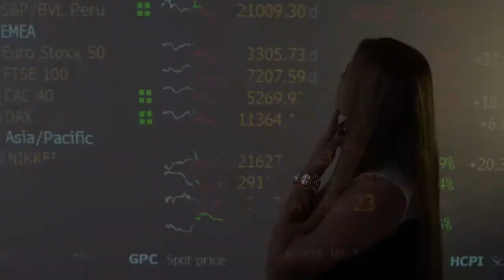Contaduría Pública y Finanzas Internacionales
Si te conectas con la idea de asesorar a las personas y a las empresas en temas financieros internacionales, o con controlar las finanzas en los negocios, las bolsas de valores y trabajar con estándares internacionales de información financiera y de auditoría, ¡Bienvenido a Contaduría Pública y Finanzas Internacionales, un novedoso programa con amplias posibilidades de trabajo en el país y en el mundo!Te invitamos a conocer más sobre esta carrera.